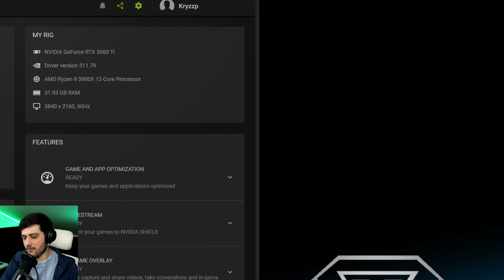RTX 3060 Ti | Ghostwire Tokyo - 1080p, 1440p, 4K + DLSS & RT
GW Tokyo tested on the Nvidia GeForce RTX 3060Ti 8GB at 1080p, 1440p and 4K at the high settings, using DLSS and Raytracing!

⏱ Timestamps ⏱

Intro, Specs, Stuff - 0:00
1080p High - 0:39
1080p High / DLSS Quality - 3:25
1080p High - 4:10
1080p High / FSR Ultra Quality - 4:29
1080p High / TSR Ultra Quality - 4:48

1440p High - 5:12
1440p High / DLSS Quality - 9:10
1440p High - 9:34
1440p High / DLSS Quality - 10:21

4K High - 12:06
4K High / DLSS Quality - 13:43
4K High / DLSS Balanced - 14:47
4K High / DLSS Performance - 15:33

1080p High / RT High - 16:54
1080p High / RT High / DLSS Q - 18:38
1440p High / RT High / DLSS Q - 19:47
1440p High / RT High / DLSS B - 20:23
1440p High / RT High / DLSS P - 20:48
4K High / RT Med / DLSS B - 21:47

🔧SPECS🔧

◽️ HDD 2 - Seagate Exos 12TB
◾️ Motherboard - MSI MAG X570 TOMAHAWK WIFI
◾️ PSU - Corsair RM750i 80+ gold